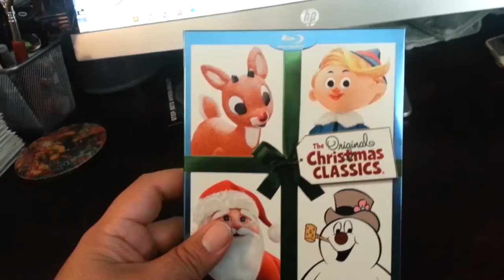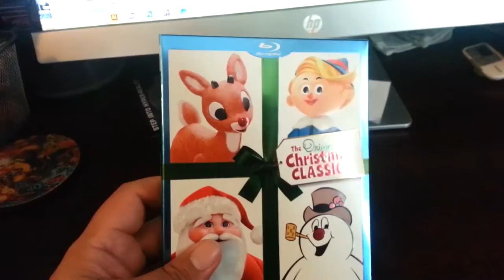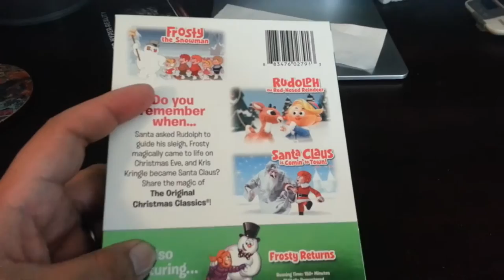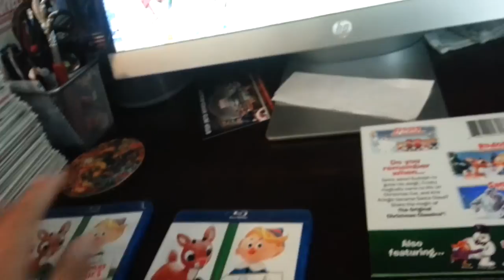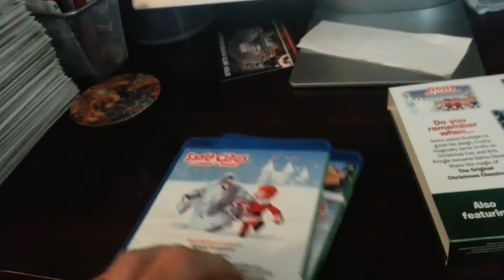The Original Christmas Classics Blu-ray review and unboxing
Frosty the Snowman, Rudolph the red-Nosed Reindeer, Santa Claus is Coming to town!, Frosty Returns.